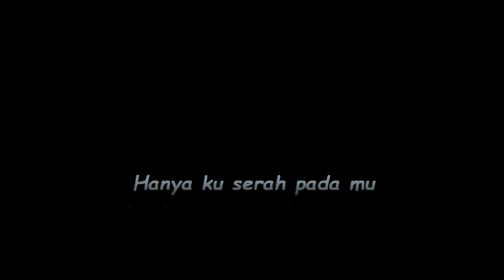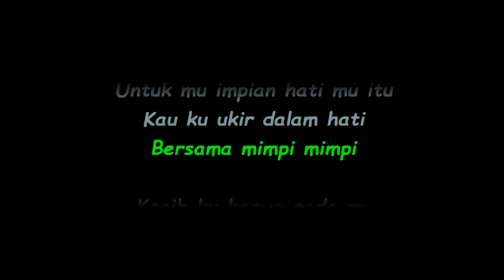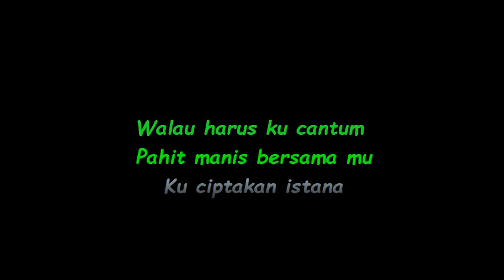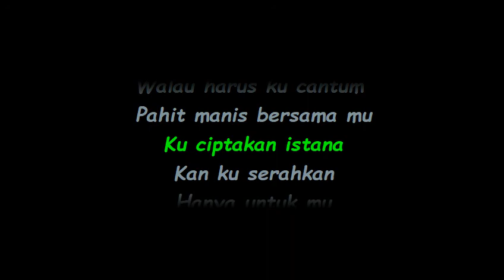Justice - Anggerik Impianku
Justice - Anggerik Impianku lirik.